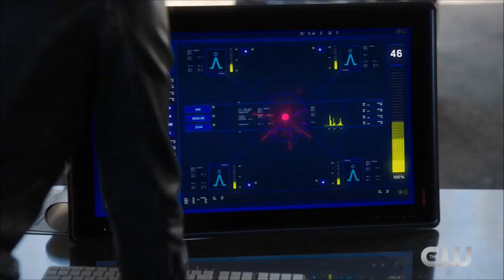3 Things We Learn from The Flash Season 4 NEW Trailer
Here are 3 things we learn from the new Flash season 4 trailer
The Flash Season 4 | Barry Allen | The CW
**NO COPYRIGHT INFGRINGEMENT INTENDED**